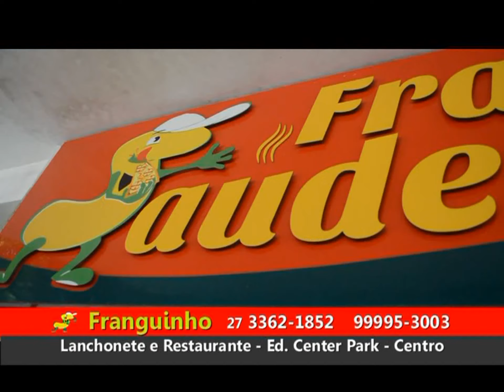DIRETO DA REDAÇÃO - EDIÇÃO Nº 06 - 19 jun 2021